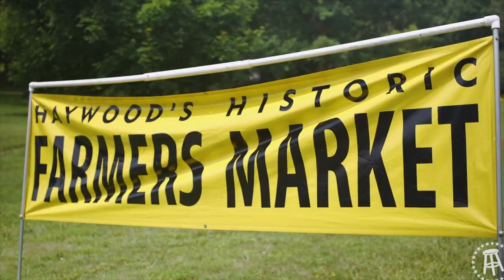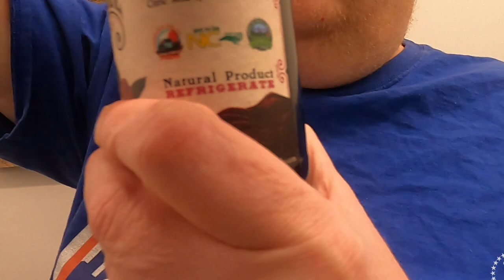Tank's Taste Test Waynesville Soda Jerks Raspberry Cream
A hipster soda from Western Carolina